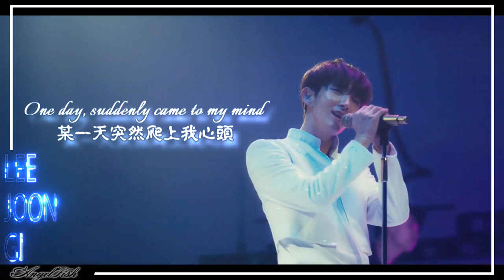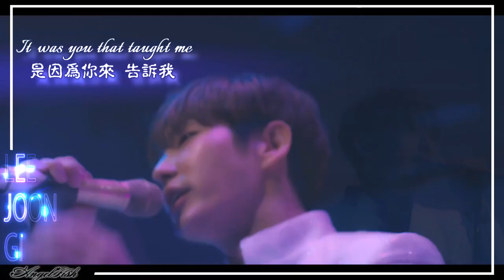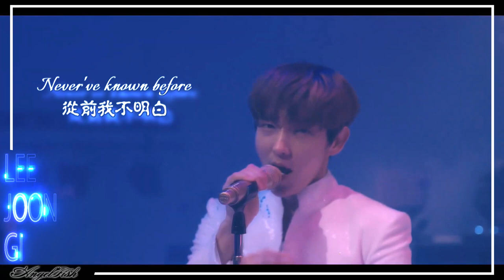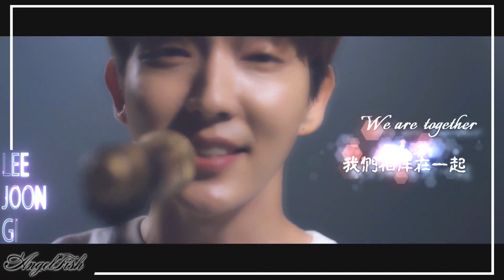이준기 李準基 ～[中英歌詞 lyrics ] For us -Official Music Video (イジュンギ lee joon gi)